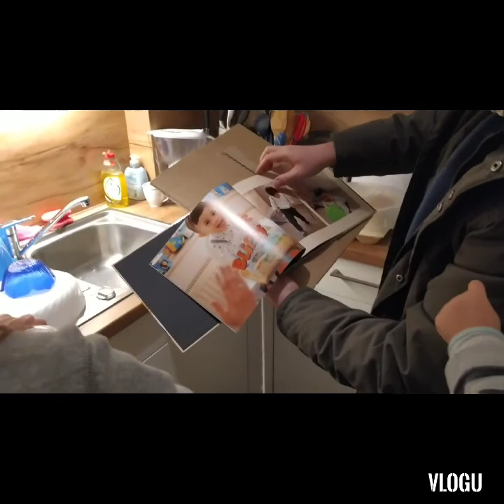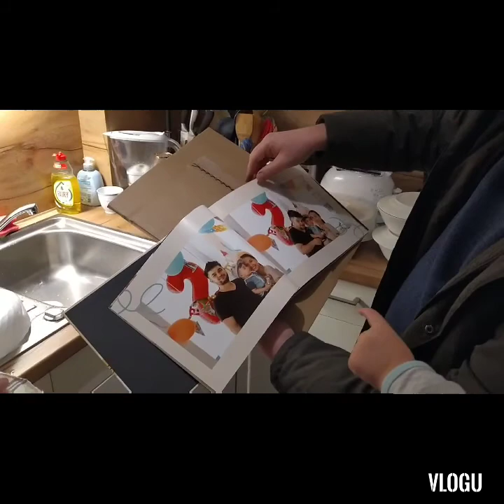"Before New Year's Day" DJ Macky Hellmuth Emden Gernany